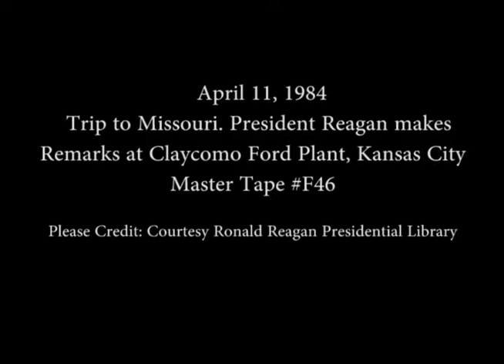President Reagan's Remarks at the Ford Claycomo Assembly Plant on April 11, 1984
Full Title: President Reagan's Remarks at the Ford Claycomo Assembly Plant, President Presents Award to Barney Maxin, Closing Remarks by Unidentified Person in Kansas City, Missouri on April 11, 1984

Access Restriction(s):Unrestricted
Use Restriction(s):Unrestricted